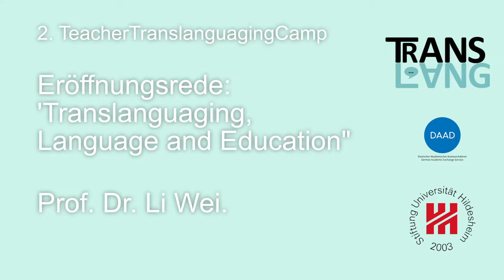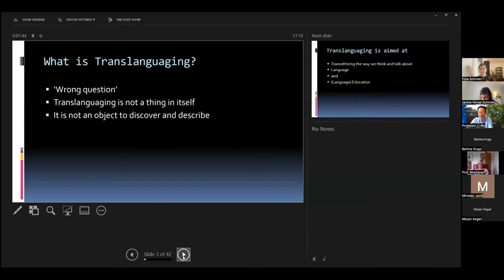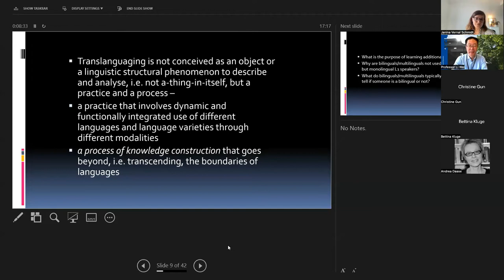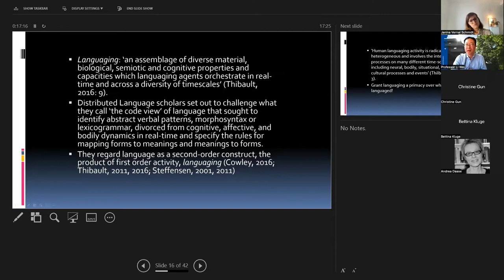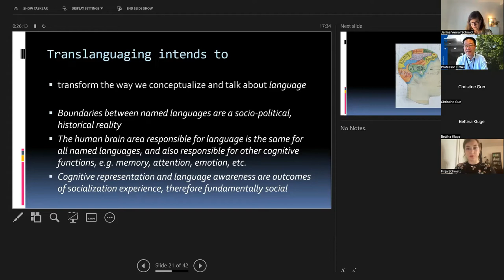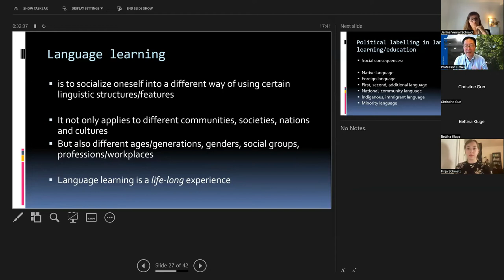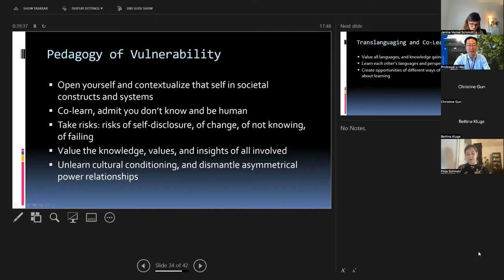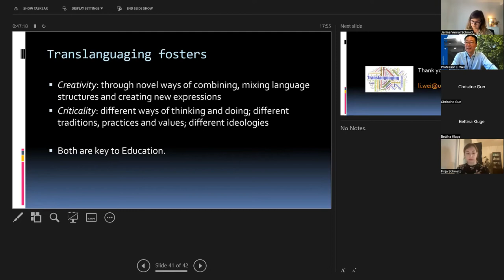KEYNOTE - Prof. Dr. Li Wei: "Translanguaging, Language and Education" (TTC)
Veranstaltung:
Eröffnungsrede zum Thema "Translanguaging, Language and Education"

Mit:
Prof. Dr. Li Wei (London)

Die Eröffnungsrede fand am 27. Juni 2022 im Rahmen des 2. TeacherTranslanguagingCamps an der Universität Hildesheim statt.

Forschungsprojekt: TRANSLANG - Translanguaging in der internationalen Lehramtsausbildung.

Unterstützt durch den DAAD und das BMBF.